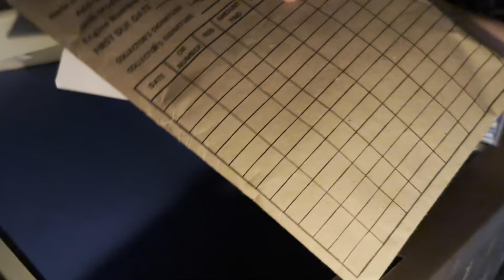THE NUN | BLOOPERS GOODVIBES